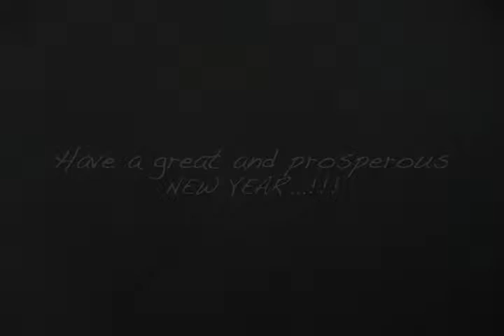Calgary Weather Dec.31, 2013 Nice last day of the year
Partly sunny, mostly cloudy, but nice day all around. :-)
TYJ